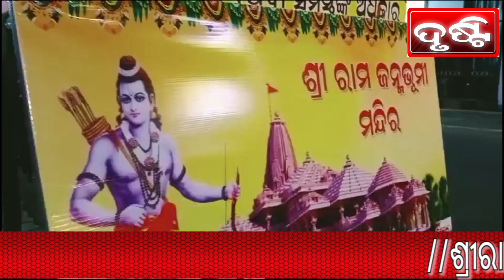ଶ୍ରୀରାମ ମନ୍ଦିର ପ୍ରତିଷ୍ଠା ଉପଲକ୍ଷେ ରଘୁକୂଳ ନନ୍ଦନ ଶୁଭମୁକ୍ତି ହେବାକୁ ଯାଉଛି